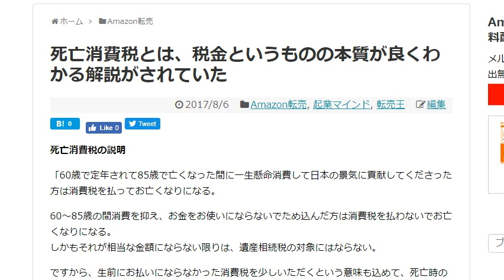死亡消費税とは 国や税金というものの本質が良くわかる解説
1日10分で月10万円を稼ぐ! Amazon輸出ビジネスがわかる本　出版社:ソシム (2013/11/22)